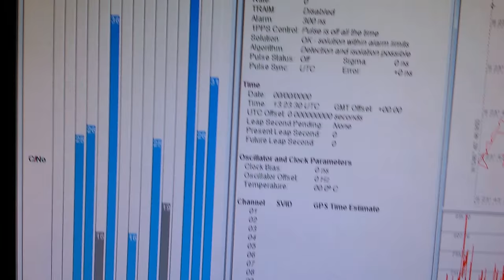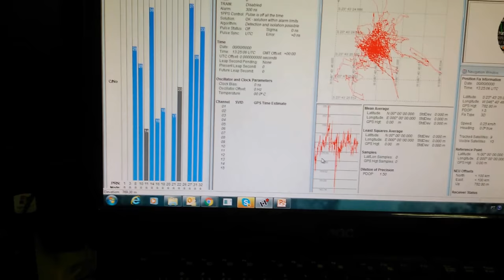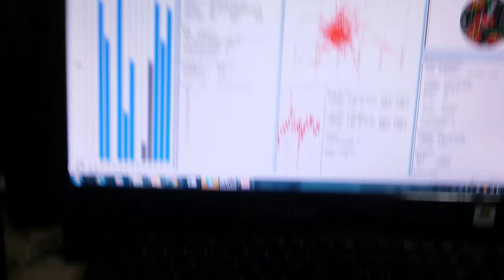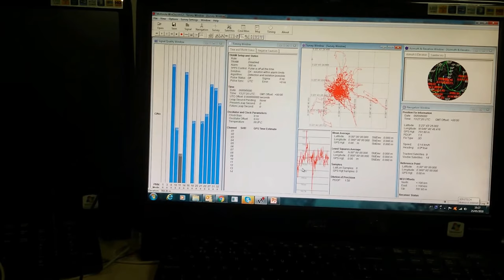GPS SISTEMAS DE DIVERSIDADE MAIS SINAL ATÉ INDOOR DUAS ANTENAS SERGTECH SERGTEC